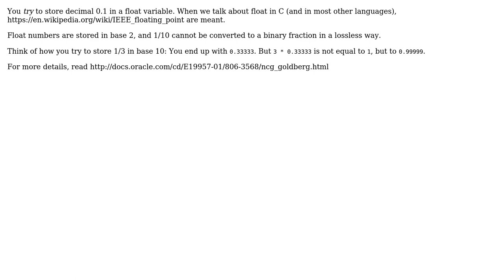Software Engineering: floating-point number stored in float variable has other value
With thanks & praise to God, and with thanks to the many people who have made this project possible! You are responsible for your own actions.